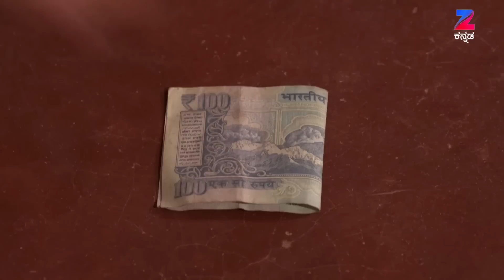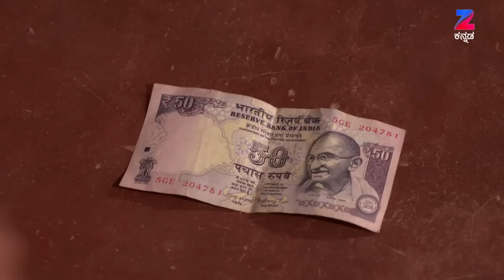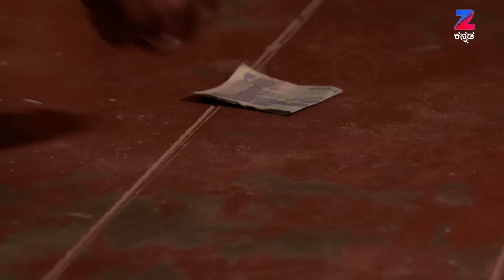Mahadevi - Webisode - 422 - Manasa Joshi - Zee Kannada